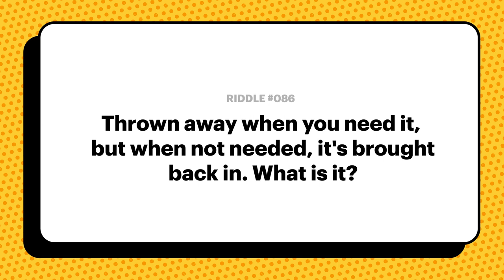TBGA Riddle: Thrown Away When You Need It